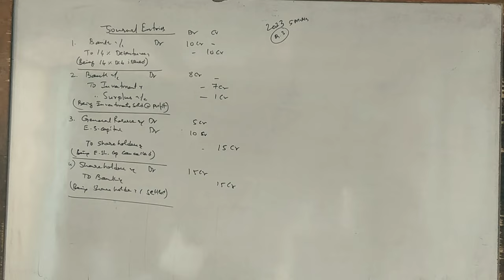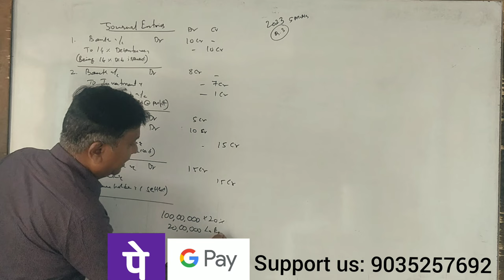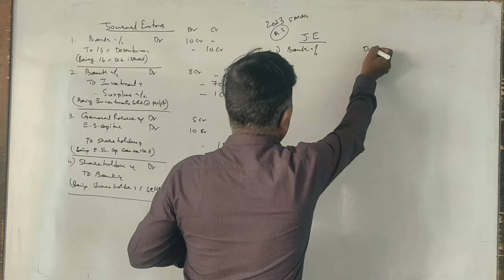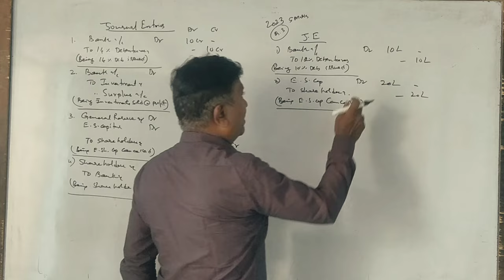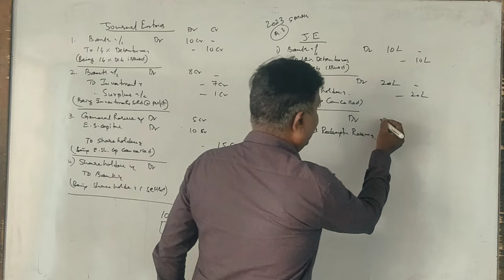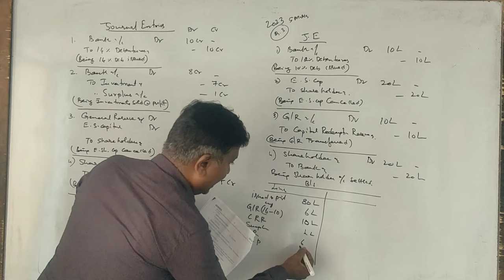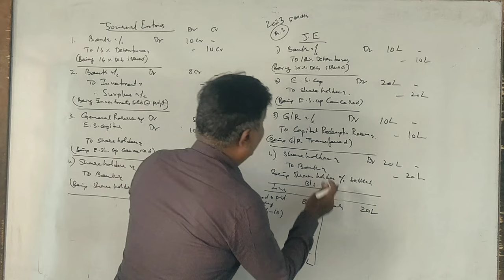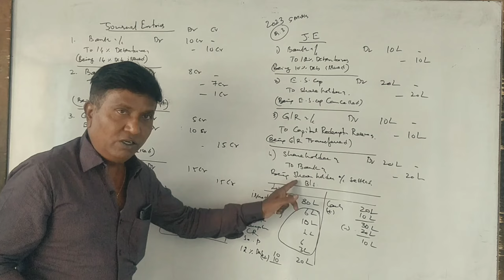AA (NEP Syllabus 5th Sem B.Com) Buy Back of Shares - 2022 Question Paper 5 Marks